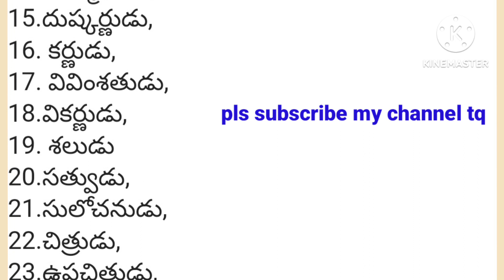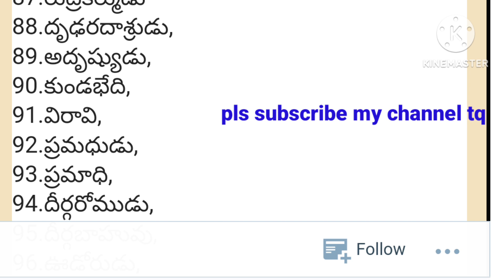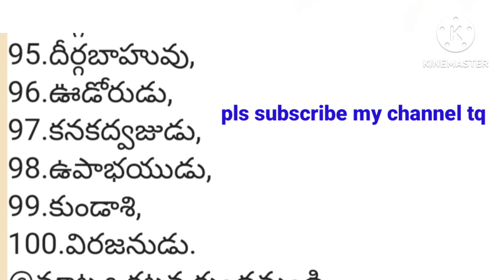కౌరవులు వందమంది వారి పేర్లుమన ధర్మసందేహలునిత్యసత్యాలు